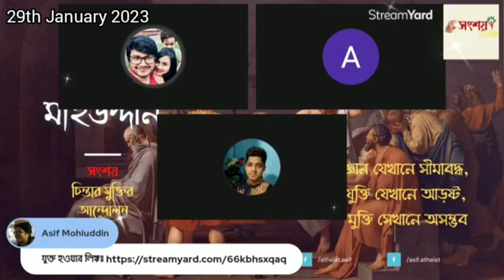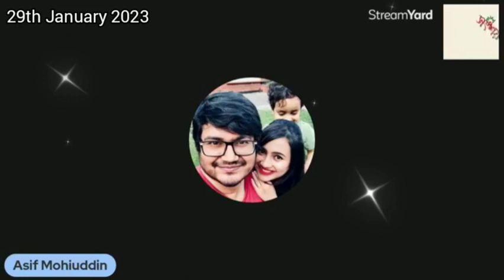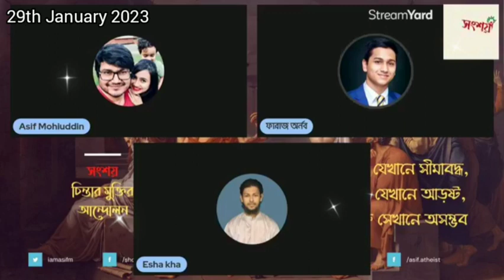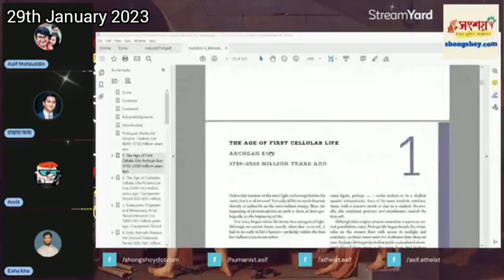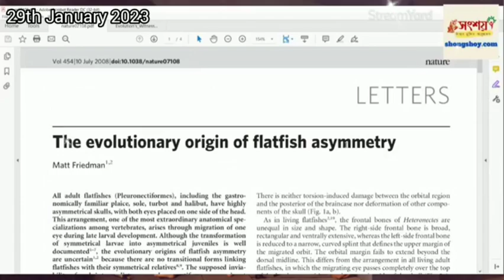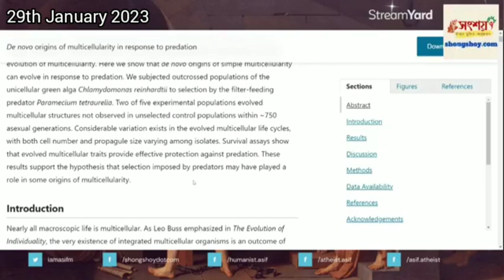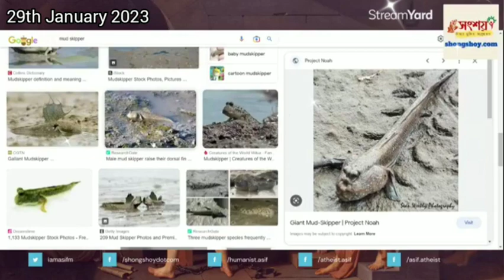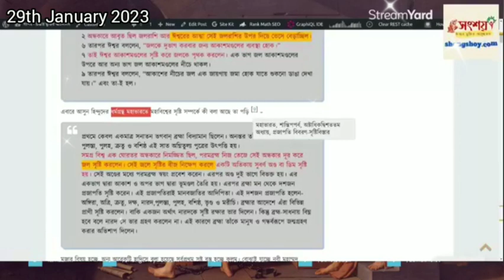Asif Mohiuddin Live (29/01/2023), আসিফ মহিউদ্দীন লাইভ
Asif Mohiuddin New Video 2023
Asif Mohiuddin Live Today
Asif Mohiuddin Debate